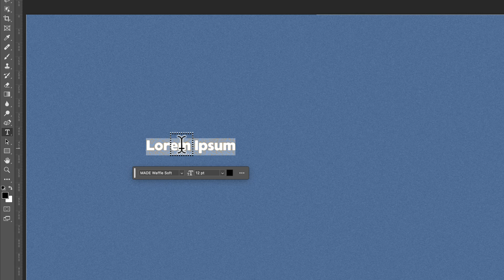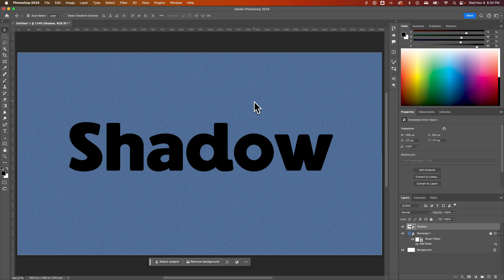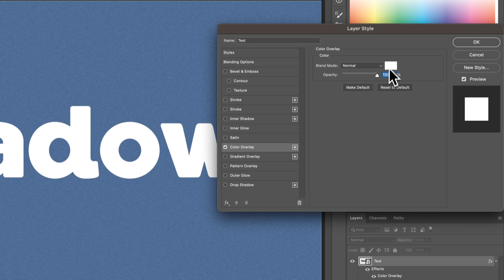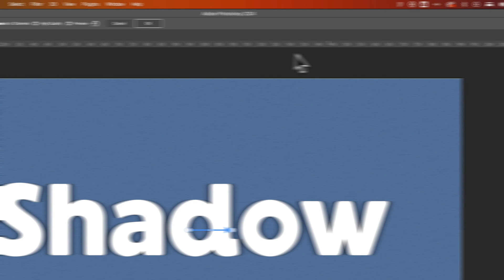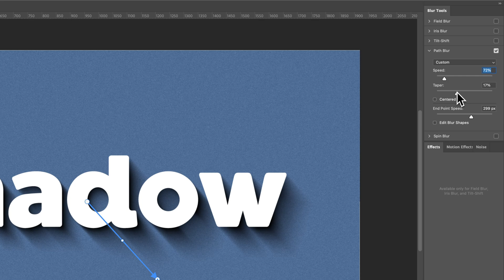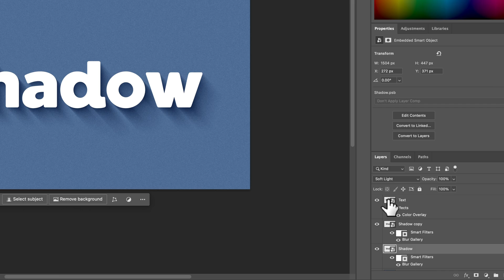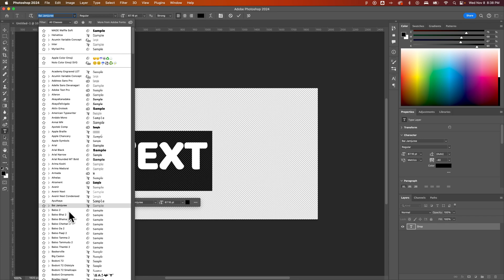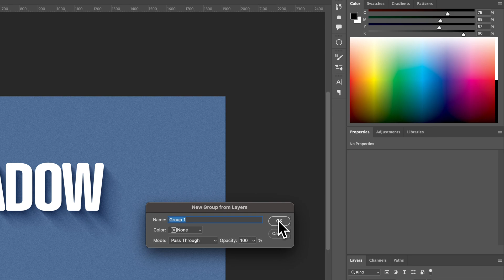This Photoshop Drop Shadow Will Impress Your Boss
In this Photoshop tutorial, learn how to make a long drop shadow in Photoshop. Most designers don't know this drop shadow effect in Photoshop that allows you to make long shadows!